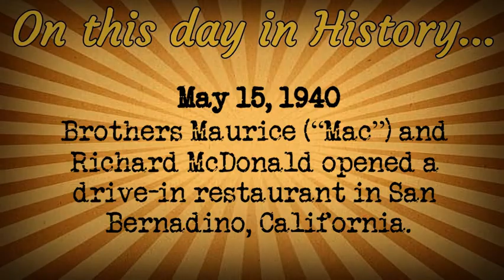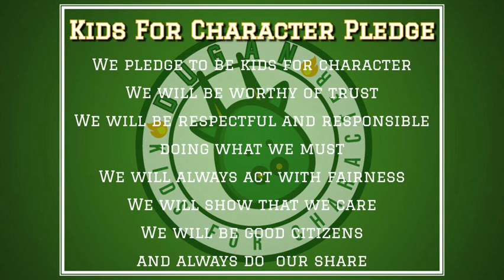DNN S2 Ep147: The Brothers Ballon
Robbie, Tommy, Yazid, and Nathan are in the studio today. We've got an interesting fun fact for our "This Day in History" segment. Check it out.